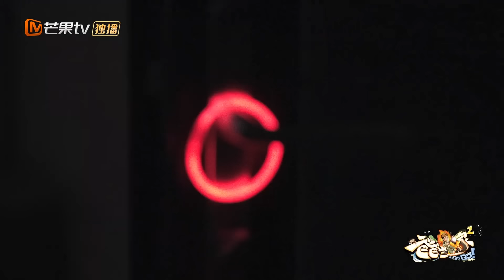【精彩看点】《爸爸当家2》EP4 加长精华 | “寻宝挑战”开始！况三喜历经三关不断累积勇气值，彻底克服黑暗拿到公主裙！ | Daddy at Home S2 | Mango TV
《爸爸当家2》EP4 精华
【节目简介】《爸爸当家》第二季是由芒果TV制作的一档新型家庭纪实节目。立足国家三孩政策，推动男性积极分担养育责任，助力提升育龄女性生育意愿。节目聚焦当前社会“全职爸爸”育儿现象，邀请全职照顾孩子的四位素人爸爸，开启一场长达100天的爸爸当家生活，探讨家庭教育中男性角色的重要性，以输出正向家庭教育观，展现良好家风，促进社会和家庭和谐，为国家新时期的生育政策助力。

播出时间：每周一中午全网独播
嘉宾：李承铉 / 应采儿 / 魏晨 / 李艾 /